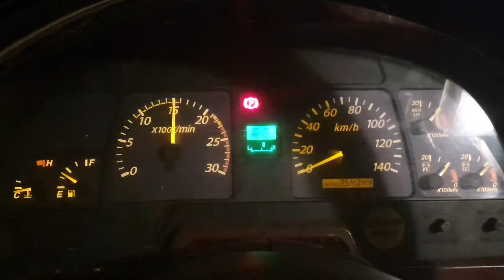isuzu giga max 6uz1-3 dpd permanent delete speed limiter off egr off add power